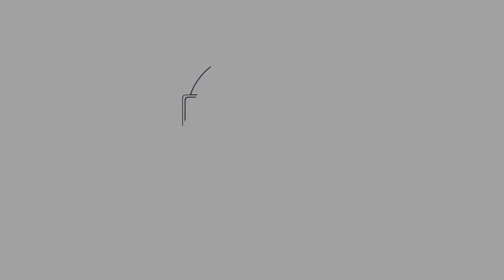Coronavirus Mindfulness Challenge Day 89: Being A Leader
We all need to be leaders at sometime in our lives, but we also need to be leaders for ourselves leading us to a life of clarity and purpose. Today we discuss this, plus a leadership meditation enjoy x